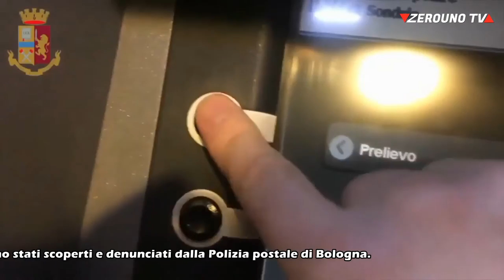Operazione della Polizia postale, Sono riusciti ad ottenere finanziamenti per circa 100 mila euro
Sono riusciti ad ottenere finanziamenti per circa 100 mila euro usando nome e dati di un noto giornalista televisivo, ma i cyber criminali, che agivano in tutta Italia, sono stati scoperti e denunciati dalla Poliziapostale di Bologna.